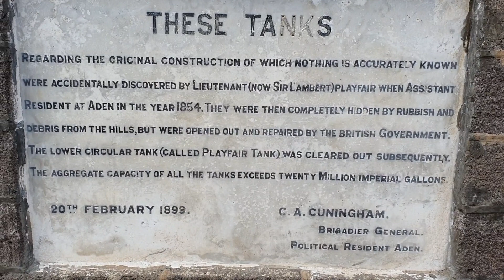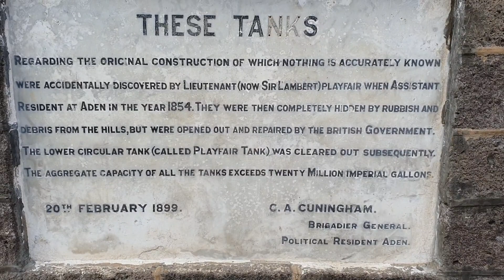صهاريج عدن اجمل مافيك كريتر